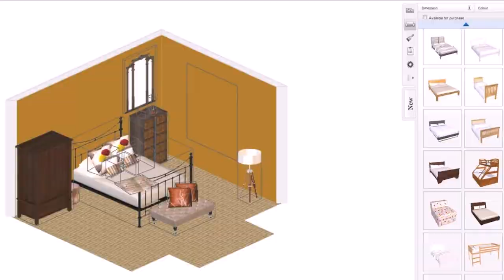Design Your Office Space Online (see description)